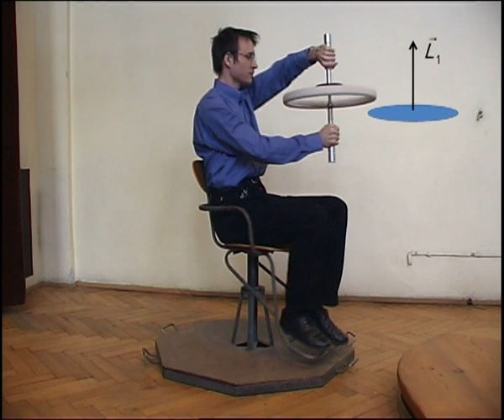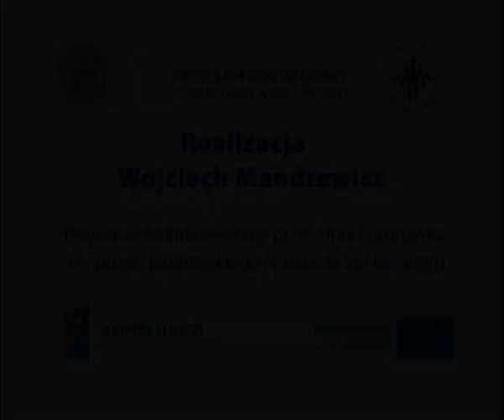Zazada zachowania momentu pędu 1